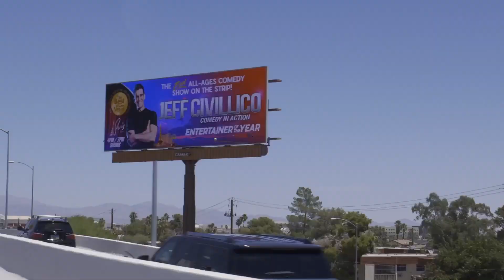Your Saturday Knight Live host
Introduction of Jeff Civillico as Host for the Mount Michael 2023 Knight of Nights.  "Saturday Knight Live"